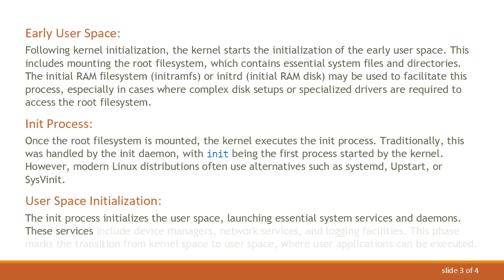Kernel Boot Process: Exploring the Linux Kernel Initialization Sequence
This guide delves into the intricate steps involved in the boot process of the Linux kernel, shedding light on its initialization sequence and the various stages it undergoes before the system becomes fully operational. Explore the journey from the early bootloader stages to the execution of the init process, unraveling the complexity behind powering up a Linux-based system.
The boot process of the Linux kernel is a crucial aspect of system initialization, orchestrating a series of intricate steps to bring the operating system to life. Understanding this process can provide valuable insights into the inner workings of the system. Let's delve into the Linux kernel initialization sequence to uncover the journey from the initial bootloader stage to the fully operational system.

Bootloader Stage:
The boot process begins with the system firmware, typically BIOS or UEFI, handing over control to the bootloader. Popular bootloaders like GRUB (GRand Unified Bootloader) or systemd-boot take charge at this stage. The bootloader's primary responsibility is to locate and load the Linux kernel into memory.

Kernel Initialization:
Once loaded, the Linux kernel takes control. It starts by decompressing itself if it was compressed, setting up the interrupt descriptor table (IDT), and initializing essential data structures. Next, it initializes the memory management unit (MMU), which enables virtual memory addressing.

Early User Space:
Following kernel initialization, the kernel starts the initialization of the early user space. This includes mounting the root filesystem, which contains essential system files and directories. The initial RAM filesystem (initramfs) or initrd (initial RAM disk) may be used to facilitate this process, especially in cases where complex disk setups or specialized drivers are required to access the root filesystem.

Init Process:
Once the root filesystem is mounted, the kernel executes the init process. Traditionally, this was handled by the init daemon, with init being the first process started by the kernel. However, modern Linux distributions often use alternatives such as systemd, Upstart, or SysVinit.

User Space Initialization:
The init process initializes the user space, launching essential system services and daemons. These services include device managers, network services, and logging facilities. This phase marks the transition from kernel space to user space, where user applications can be executed.

Conclusion:
The Linux kernel boot process is a meticulously orchestrated sequence of events, starting from the bootloader stage and culminating in the execution of user applications. Each stage plays a crucial role in bringing the system to a fully operational state, with the kernel serving as the cornerstone of the entire process. By exploring the intricacies of the boot process, we gain a deeper understanding of the underlying mechanisms that power Linux-based systems.